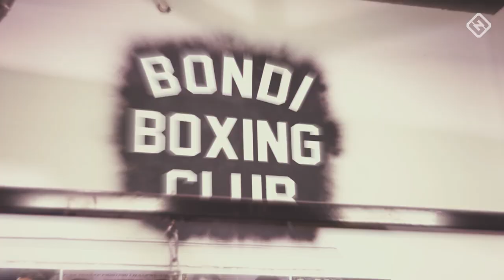From Table Tennis Star To Pro Boxing Debut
Highly rated amateur boxer Linn Sandstrom will make her long-awaited professional boxing debut on the Jeff Horn-Tim Tszyu undercard on August 26. A former high-level table tennis player in Sweden, Sandstrom has been living in Sydney for four years and trains out of the Bondi Boxing Club. We caught up with her to talk about her fight with Jessica Cashman in Townsville